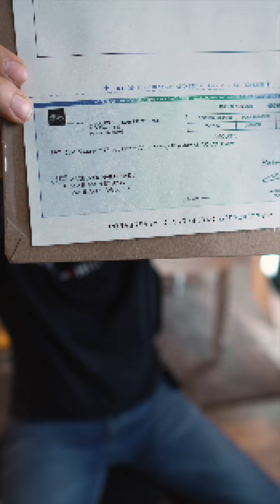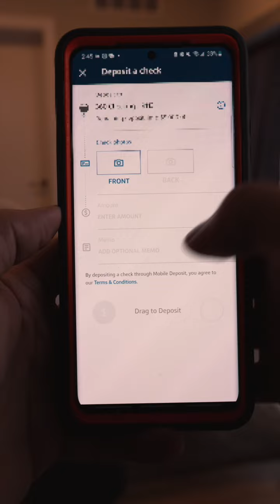مغربي في أمريكا🇺🇸🇲🇦: كيفاش تسحب شيك هنا في أمريكا